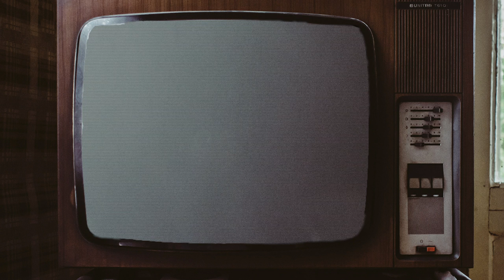Need For Speed: Heat Impressions | Media Cache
Ian wanted to take a little time to follow up on his less than optimistic predictions of the newest title in EA's seminal racing franchise: Need for Speed Heat. Catch the state of the union video here if you haven't already